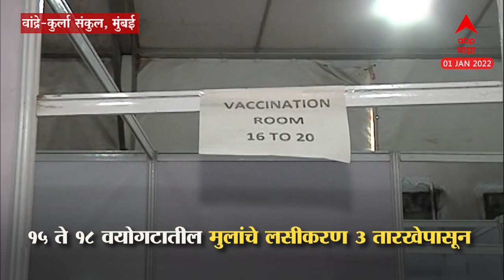BKC Jumbo Vaccination Center : बीकेसीच्या जम्बो लसीकरण केंद्रात जाताय? या गोष्टी लक्षात ठेवा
Video Credit: News Health | Rucha Kanolkar /Producer | Imran Shaikh /Editor